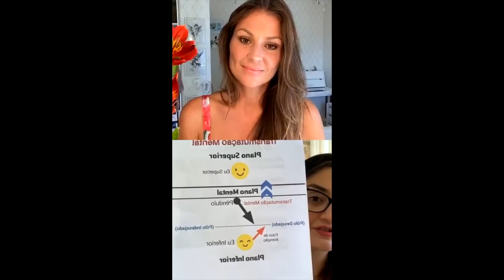Quem Somos Nós - Live no Instagram da Ellen Jabour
Adquira o Livro "O Despertar da Consciência" (Neville Goddard) clicando no link ao lado

📲Faça parte do nosso Canal no Telegram e fique por dentro de todas as novidades da Temporariamente Humana.

📚 E-Book Jornada de 21 Dias para Conexão com a Centelha Divina

*** Conheça mais sobre o Trabalho da Ellen Jabour ***